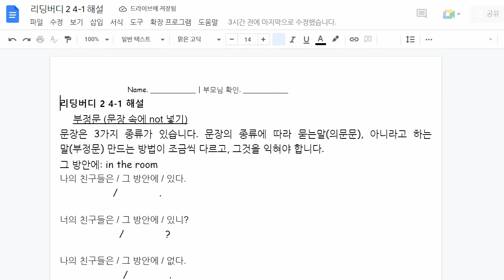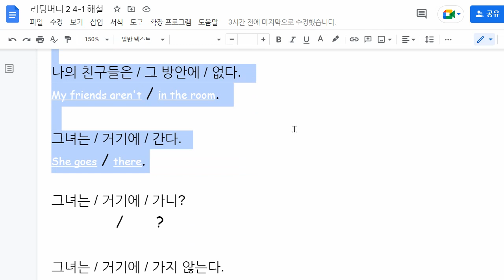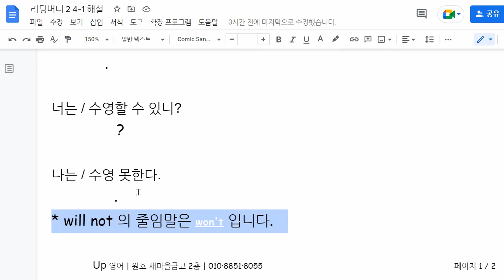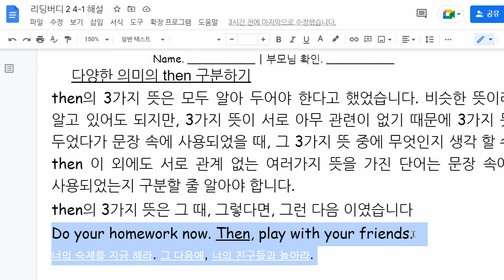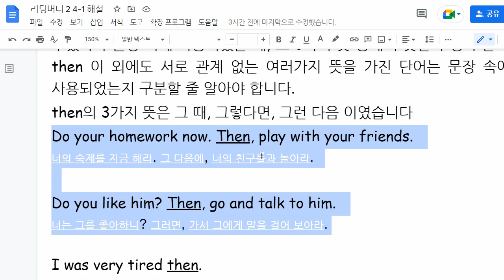한재우 2022 11 21 부정문 어법 해설 성취도 확인 성취도 95